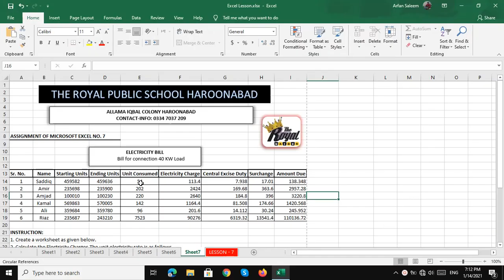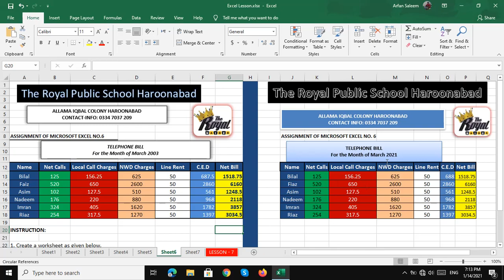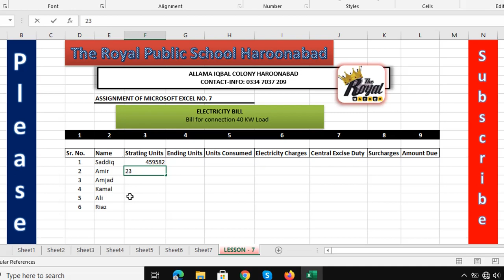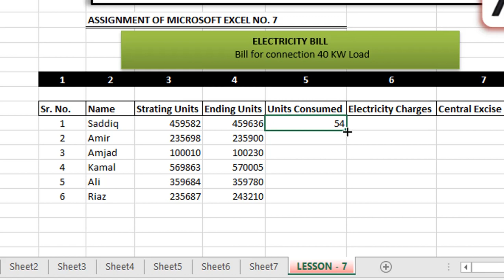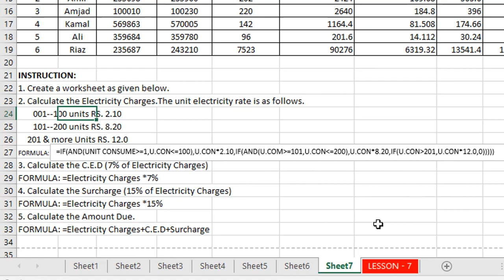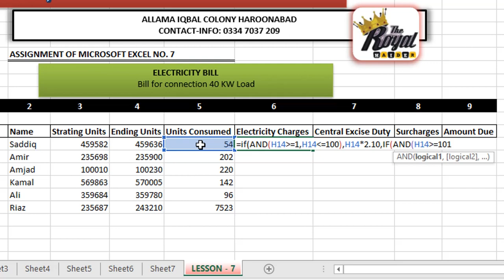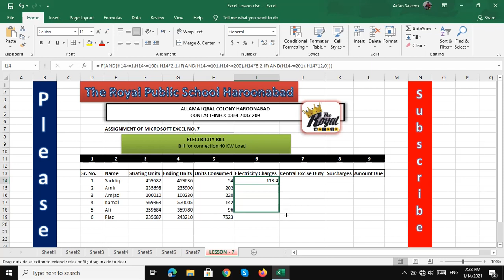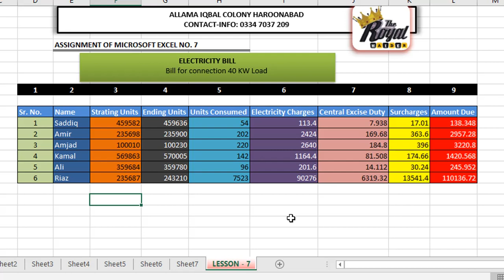LESSON - 7 MICROSOFT EXCEL 2019 UPDATED TUTORIALS FOR BEGINNERS 2021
Welcome to the Royal Haider YouTube Channel,
Microsoft EXCEL 2019 Latest Tutorials for Beginners 2021 - MS-Office 2019
This is LESSON - 7 MICROSOFT EXCEL 2019 UPDATED TUTORIALS FOR BEGINNERS 2021 After watching this video you will be able to Manage ELECTRICITY BILL and perform Unit Consume, Electricity Charges, Surcharges and Amount Due formulae and many other tasks in MS Excel 2019.

Topics covered:
Electricity Bill for year 2021
Unit Consumed Calculation Formula in Microsoft Excel 2019
Electricity Charges Calculation formula
Line Rent Amount
Surcharges Calculation formula
Amount Due Calculation Formula
Data Entry 2021
Cell Borders Explanation
Columns width adjustment
Use of Textbox and Wordart in Excel 2019

also watch my latest video on "LESSON - 6 MICROSOFT EXCEL 2019 UPDATED TUTORIALS FOR BEGINNERS 2021 By: Royal Haider"

watch video on "Introduction to Microsoft EXCEL 2019 Latest Tutorial for Beginners 2021 - MS-Office 2019"

Excel 2019 full course free tutorials 2021,
Microsoft excel 2019 tutorial for beginners – how to use excel,

post in our group and I will try to reply when I'm free.